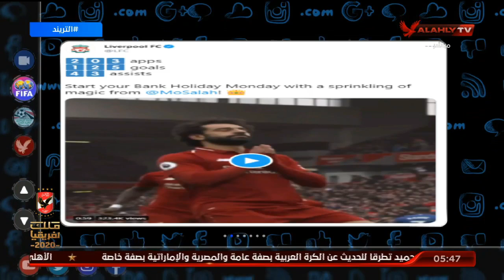تعرف علي أرقام صلاح من خلال حساب ليفربول عبر تويتر | التريند